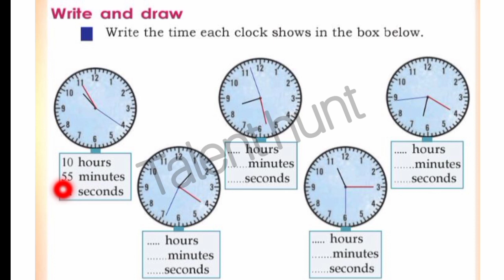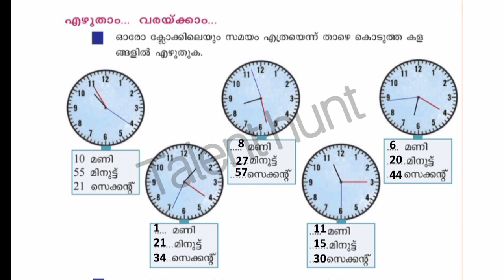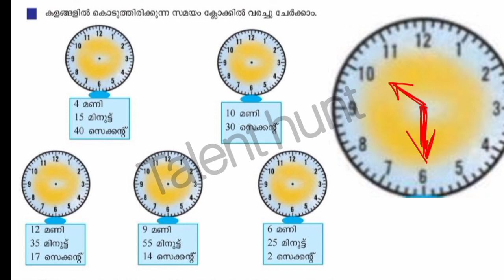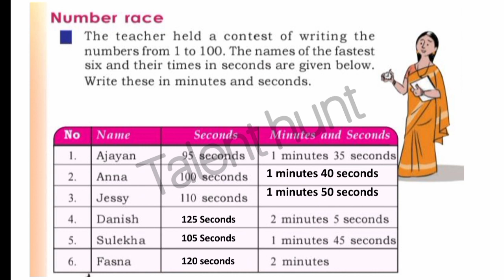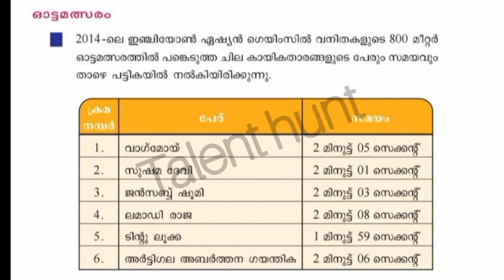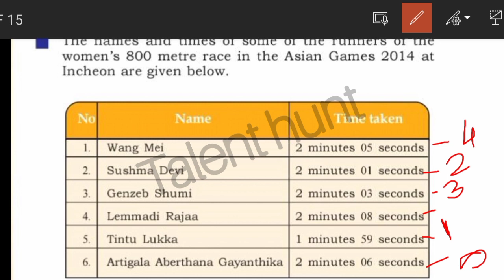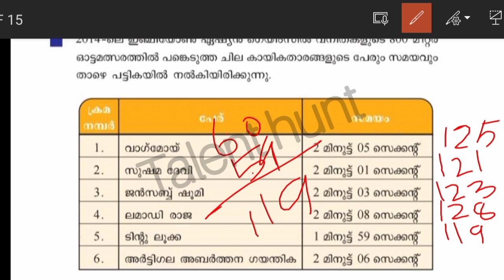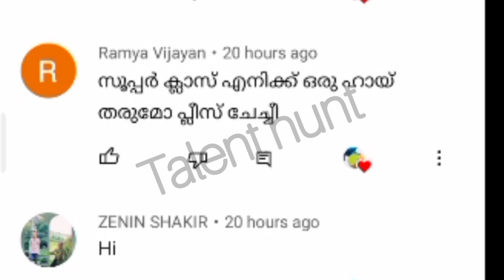Class 4 Victers Maths Sep 9 Worksheet/victers channel class 4 worksheet/sep 9 victers worksheet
@TALENT HUNT
@TALENT HUNT
@TALENT HUNT